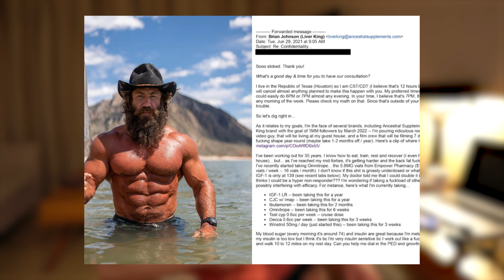Liver King EXPOSED using STEROIDS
Ready to drop body fat, build muscle and increase your confidence?

Book in your free Six Pack Strategy Call to find out how we can help you go from where you are now, to where you want to go with minimal sacrifices

Podcast: @ Shredded Show
Linked In : Charlie Johnson